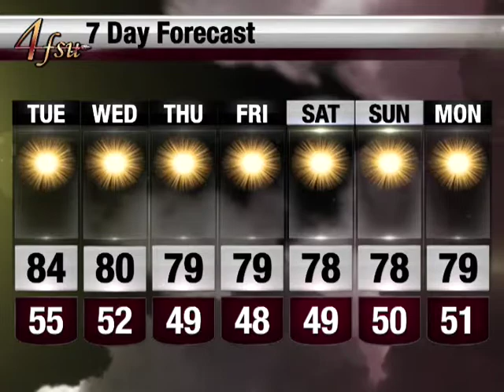FSU Weather: October 20, 2014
The FSU Weather show from Monday, October 20, 2014

FSU Weather is broadcast live every weeknight at 6pm on 4FSU, Comcast Channel 4 to the Tallahassee viewing area. The show is broadcast from the FSU Weather Studio on the Florida State University campus in Tallahassee, Florida.

The November 21, 2014 show features the following on-air FSU Weather meteorologists or student meteorologists:
Coral Arroyo
Ian Cassette
Matt Reagan
Paxton Fell
Jake Taylor
Donovan Wiseman
Josh Rivas
Daniel McFarland